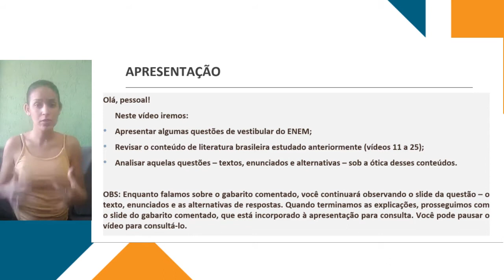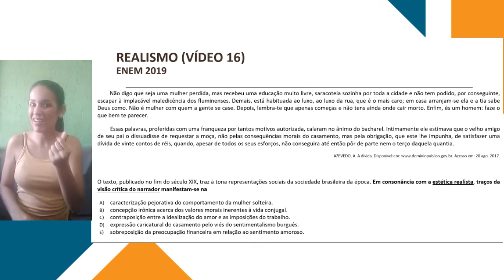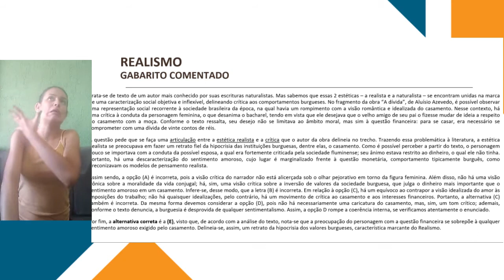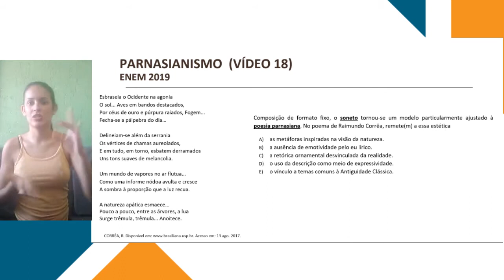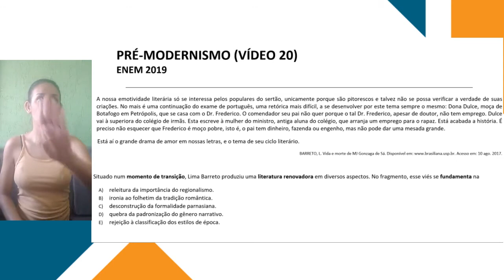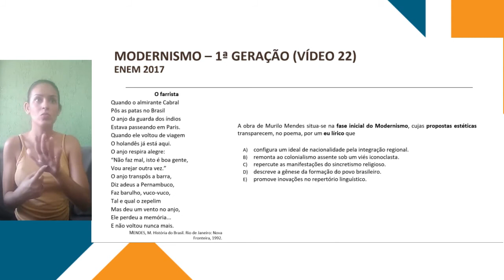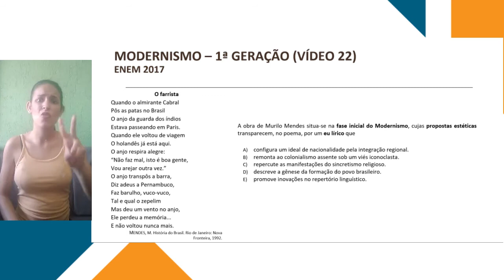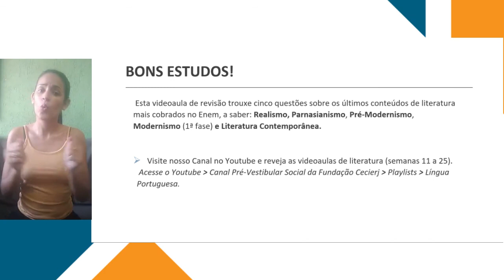Em Libras - Língua Portuguesa - Semana 28: ENEM 2018 & 2019 - Literatura Brasileira